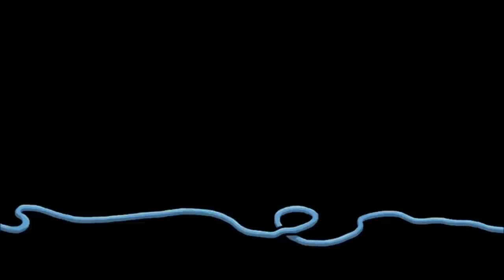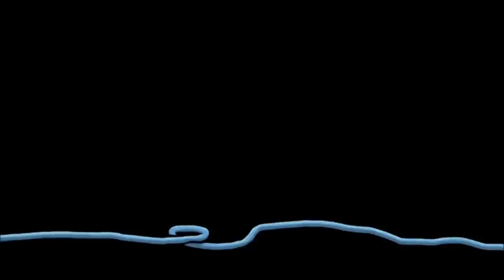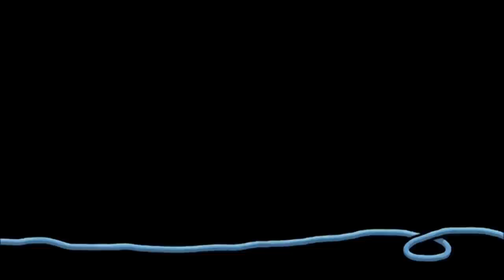Jan Müller-Michaelis (Poki) feat. Gronkh - Nadel und Faden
Jan Müller-Michaelis (Poki) und Gronkh singen das Lied 'Nadel und Faden' aus Harveys neue Augen.

Quelle: [Edna & Harvey Special Edition]